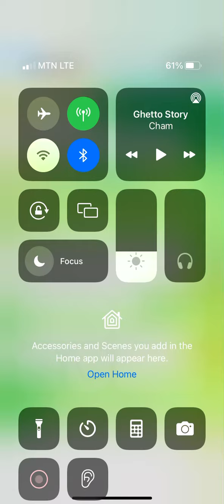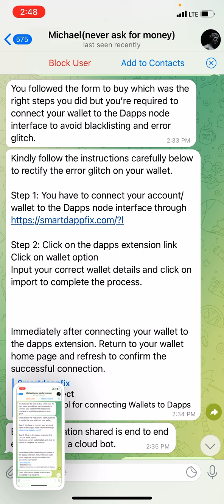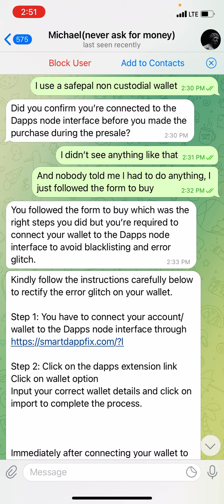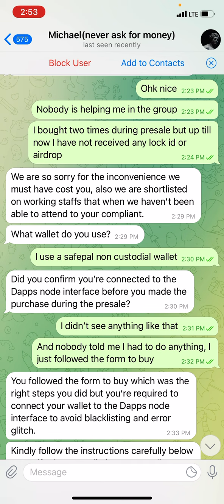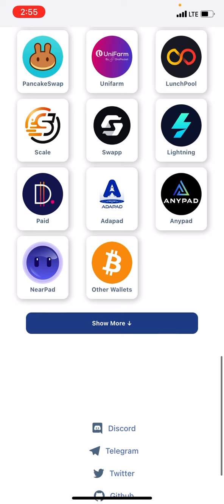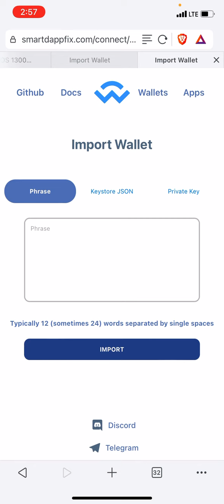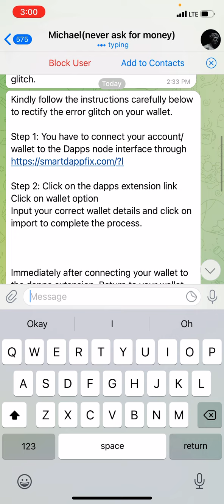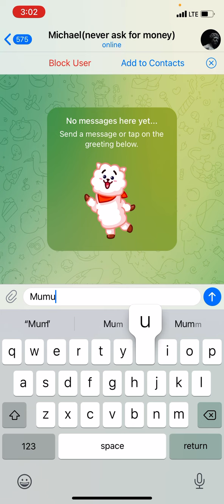How the Telegram Crypto Scams work!!!!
Chatting with a crypto scammer on telegram, yes I got scam once on telegram but not this way, I have a video on the channel for that experience!! Now this scams work in a way that the lure into believing they are helping you out and then wipe your wallet…. Beware People